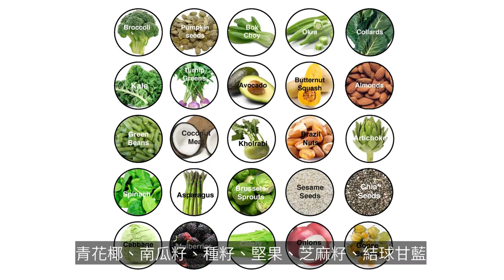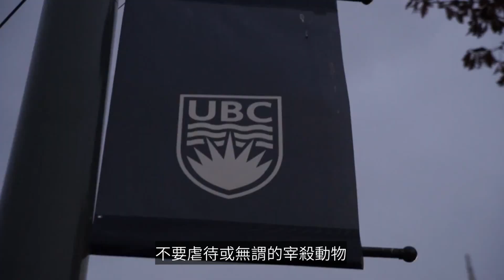高材生「牛奶知多少」Vegan Cheese Sampling & Outreach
你聽過「純素起司」嗎？🧀

你知道牛奶怎麼來的嗎？
你還在相信牛奶是營養必需品嗎？
而乳品和溫室氣體之間，又有何關聯呢？

來看看這些國際名校學生怎麼回答～🤔

【拒絕乳品的三大主因】

【DIY自製純素起司】

【純素起司工作坊】

【台灣純素起司購買】

UBC students on campus trying vegan cheese for the first time and answering questions about the dairy industry.